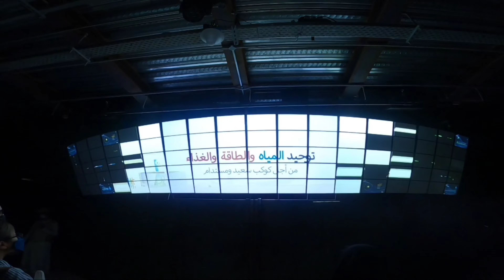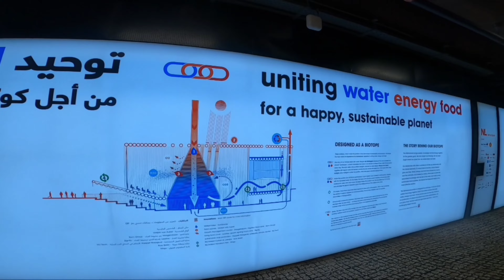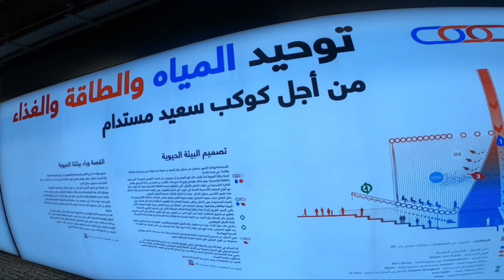Netherland pavilion - Expo 2020 UAE Dubai